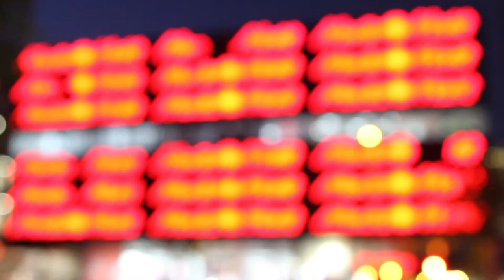Sfeerbeelden Nachtfotografie Fotoclub.nl